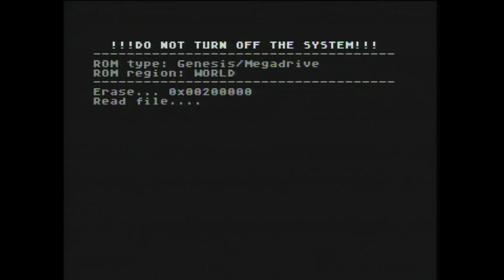AtGames Sega Genesis Classic Game Console (2015 version): Road Rash 3 (via EverDrive MD)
This is a video sample companion to the full written review of the AtGames Sega Genesis Classic Game Console (2015 version) found at Armchair Arcade